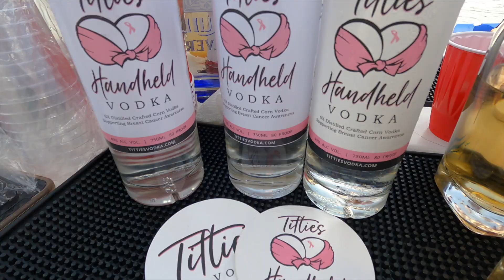Yacht Party in San Diego hosted by Illusive Entertainment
DJ Illya of Illusive Entertainment hosted a wild yacht party in Mission Bay San Diego invite only.